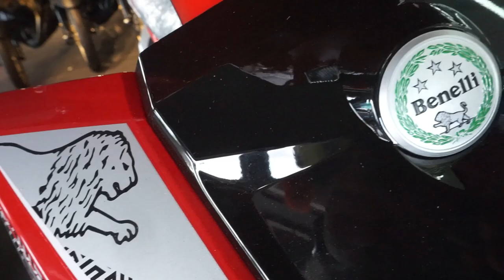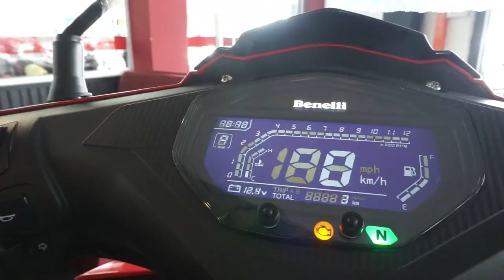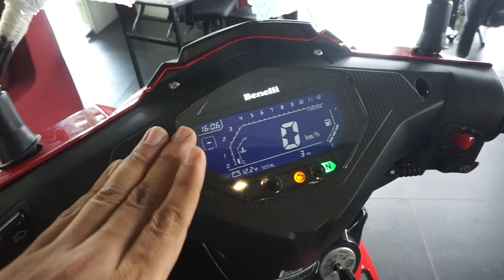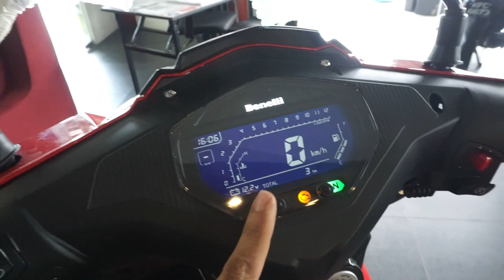#129 : Short Review Motor Super Kapcai Benelli R18i | El Chong Motor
EL CHONG MOTOR TRADING SDN. BHD JAWI JAYA
harga motor biasa = RM7999

harga motor SE = RM 8299
Road & Insurance = RM470

*Camera Gear*
- Pocophone f1
- Sony A5100

*Software Editing*
- Filmora 9

*Motor*
-yzf R15
- honda ex5